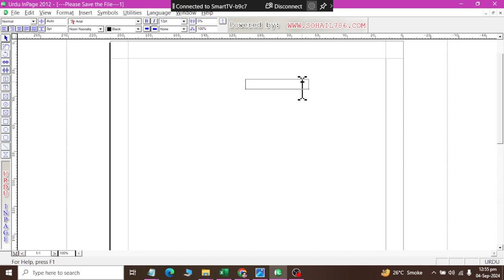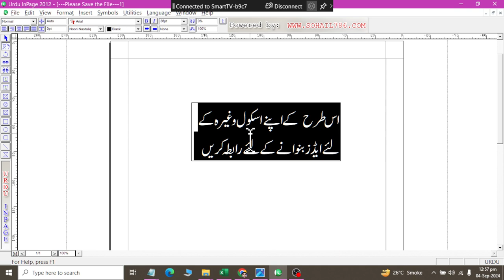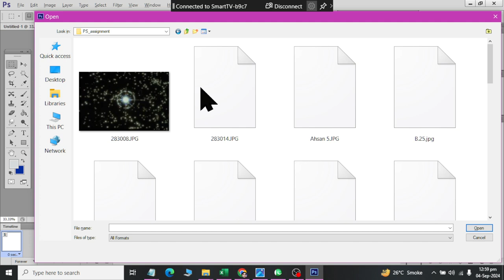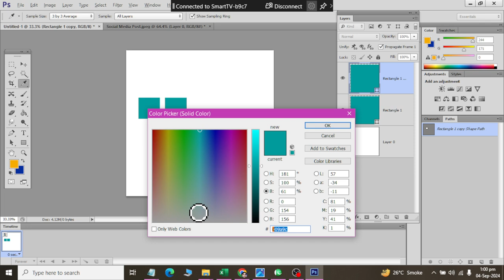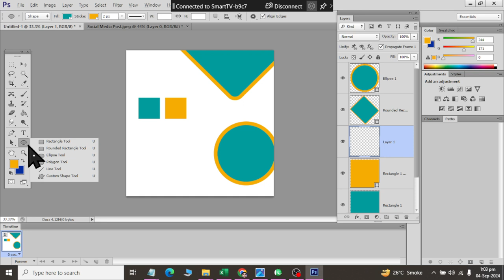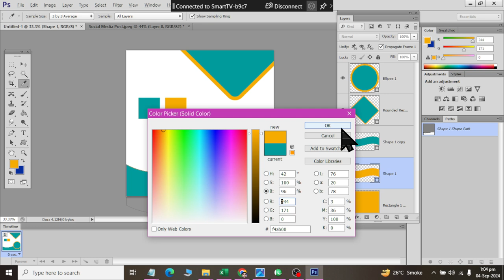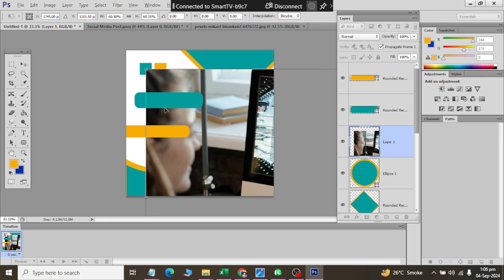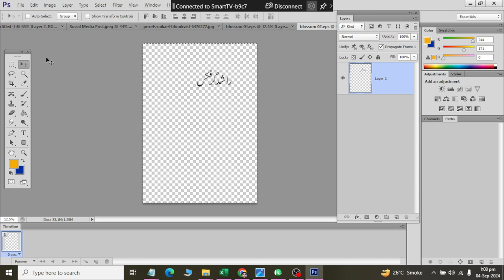Class 34 | Social Media Post | Urdu Fonts | Adobe PhotoShop